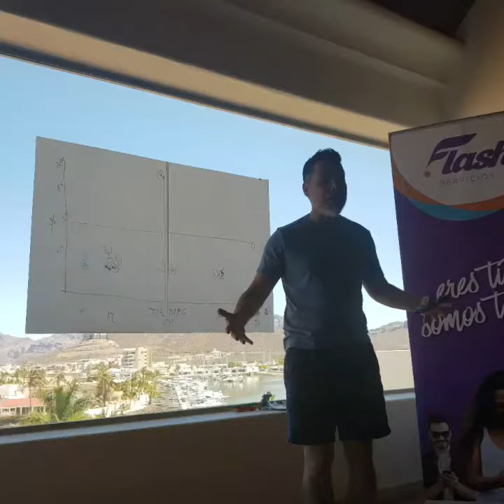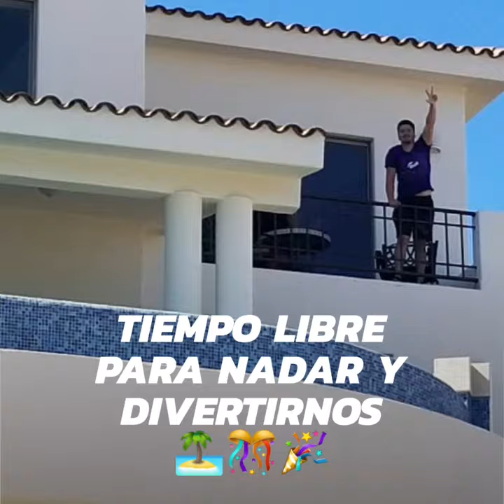San Carlos, Sonora 2da Parte Viaje Top Porductores Lógralo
El trabajo y la constancia, siempre darán buenos frutos y cuando el trabajo se hace en equipo, siempre se llega más lejos!
Les comparto la segunda entrega del resumen de nuestro viaje de incentivo a los Top Productores del Equipo ACN Lógralo México, en el cual Aprendimos, Crecimos, Enseñamos, Compartimos momento de Diversión, Reto, Alegría y Conexión Personal.
En el 2020, estaremos de regreso!
Así es la vida en ACN Flash Servicios en nuestro Equipo.
Si quieres formar parte de ésta revolución en los negocios, escribeme y con gusto te doy toda la información y guía para juntos lograr tus sueños.